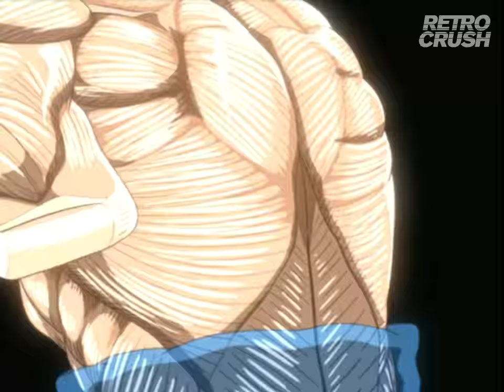One of the most HYPED start to a boxing anime movie ever | Hajime no Ippo: Champion Road (2003)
A real epic start!!

About Hajime no Ippo: The Fighting:
A bullied teen goes on an epic journey to become the greatest boxer in Japan in this classic underdog story.

Director:
Satoshi Nishimura

Cast:
Rikiya Koyama
Kohei Kiyasu
Wataru Takagi